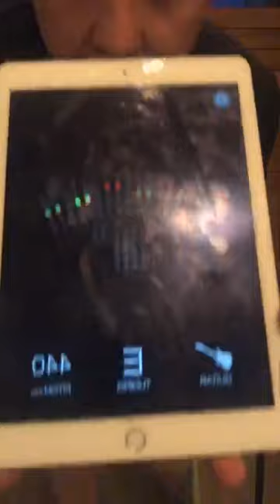Danny Jones Livestream on instagram singing McFly Songs (14/04/2020)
00:00 - YMCA
06:15 - Blowin’ In The Wind (Bob Dylan Cover)
12:32 - Down Goes Another One
19:20 - Talk In The Morning
26:00 - Too Close For Comfort
34:40 - That's the Truth
42:00 - 5am
49:05 - Waitin' on a sunny day (Bruce Springsteen Cover)